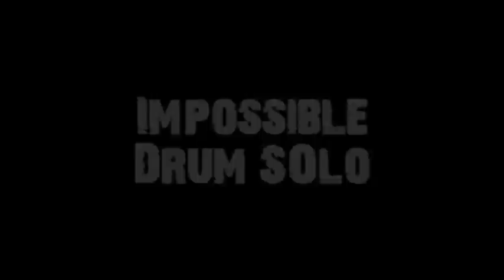BUDDY RICH AMAZING DRUM SOLO SHRED